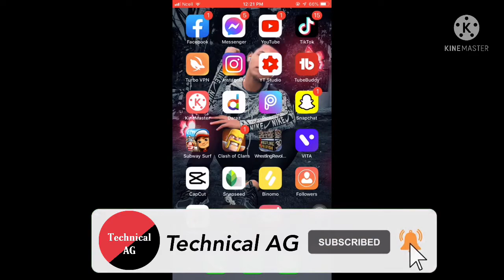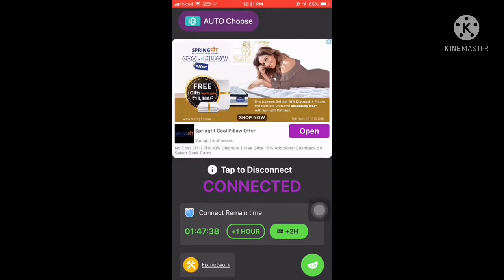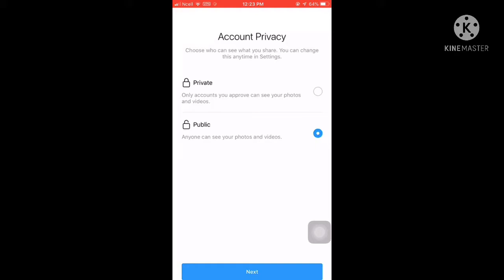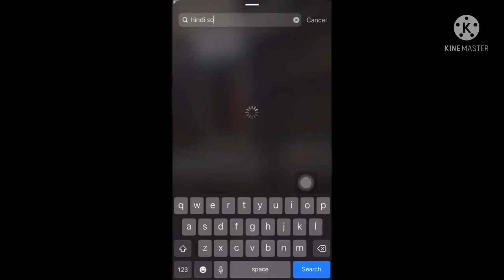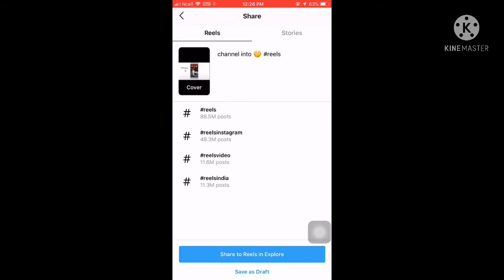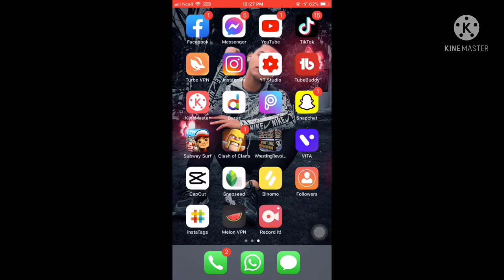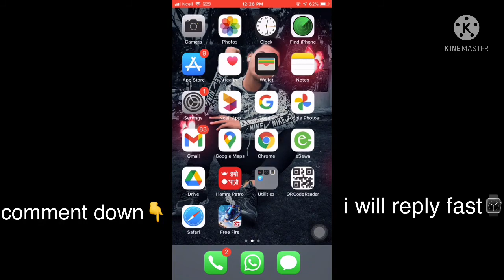instagram reels not showing in nepal|100% Grantee Problem solved|Trick & Tips|Technical AG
hy

its technical AG thank u♥️for watching my video
this videos helpfull for u on (android&iso) in mobile, check out this videos it’s very easy and simple ways.